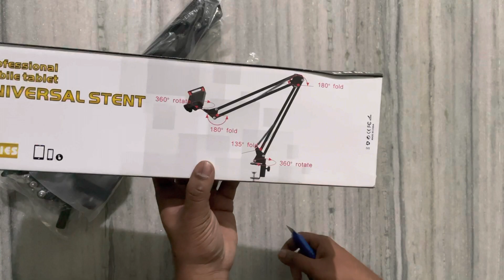Unboxing of table stand for Phone and Tablet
This is an universal stand for phone and tablet which can be attached to the table with 180 degrees swivels